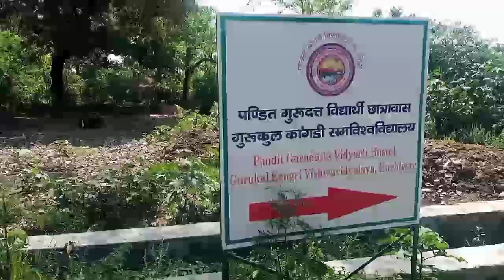Gurukul kangri vishwavidyalaya campus vlog || चलो आज पूरा गुरुकुल कांगड़ी दिखाता हूं आपको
Gurukul kangri University admission haridwar
Gurukula Kangri (deemed to be university) ('गुरुकुल कांगड़ी समविश्वविद्यालय') is a government-funded deemed to be university u/s 3 of the UGC act 1956 located in Haridwar, Uttarakhand, India.[1] It is fully funded by UGC. It was NAAC "A" grade Accredited until 2021, now B Grade.[2] Situated near the bank of the Ganges about 6 km from Haridwar and about 200 km from New Delhi.[3] Gurukula Kangri has 25 academic departments covering Engineering, Applied Sciences, Vedic Sciences, Humanities and Social Sciences and Management programs with a strong emphasis on Vedic and Modern Sciences and technological education and research.[4] The University has signed about 34 Memorandum of Understanding with industries, universities, NGOs, and Institutions.[5]
Gurukula Kangri (Deemed to be University) was founded on 4 March 1902 by the Arya Samaj sannyasi Swami Shraddhanand, who was a follower of Dayananda Saraswati, with the sole aim to revive the ancient Indian gurukula system of education.[6] This institution was established with the objective of providing an indigenous alternative to Lord Macaulay's education policy by imparting education in the areas of Vedic literature, Indian philosophy, Indian culture, modern sciences, and research.

The Arya Samaj which advocated women’s education, as part of its policies for the upliftment of women in the country, established the Kanya Gurukula Campus, Dehradun in 1922 by Acharya Ramdevji making it a second campus of women’s education. But to give real shape to the dreams of Swami Shraddhanandaji, Kanya Gurukula Campus, Hardwar was established in 1993.[6]

The Gurukula has witnessed many distinguished guests. A few of them being C. F. Andrews, Ramsay MacDonald, Mahatma Gandhi, Pt. Madan Mohan Malaviya, Dr. Rajendra Prasad, Dr Radha Krishnan, Sh. Jamnalal Bajaj, Dr. Munje, Sadhu Vaswani, Pt. Jawahar Lal Nehru, Smt. Indira Gandhi and Sh. Gyani Jail Singh, Sh. L.K. Advani and in 2011 Smt. Meira Kumar the then speaker of the Lok Sabha.[6]

The impetus for the foundation was found in the teachings and activities of Dayananda Saraswati, founder of the Arya Samaj. The first foundation brick was laid down in Gujrawala, Punjab. During India Partition Swami ji searched for a suitable palace in India according to the imagination of Dayananda Saraswati as mentioned in Satyarth Prakash. The site of Kangri village, Bijnor district, was flooded when the river changed course in 1924; the new (Present) campus was built Subsequently.